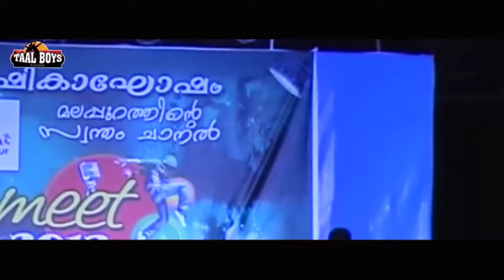ചിരിച്ച് ഒരു വഴിയാകുന്ന കോമഡികൾ Malayalam Comedy Stage Show